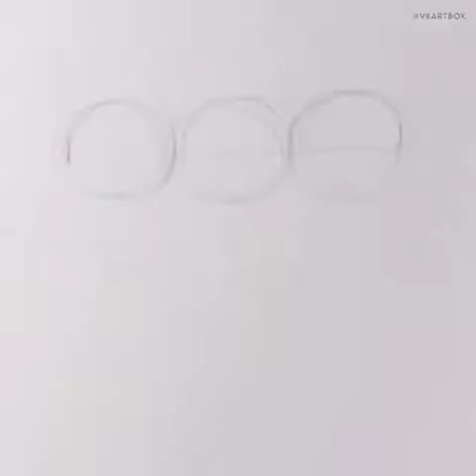how to make pencil drawing sketch